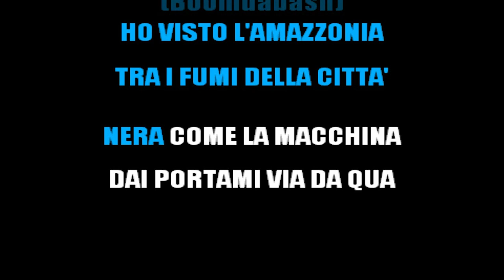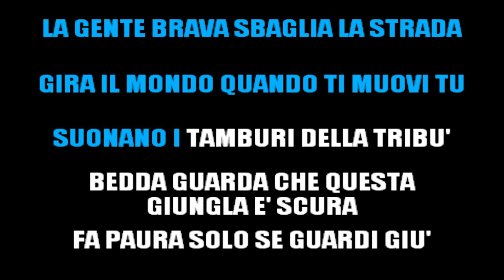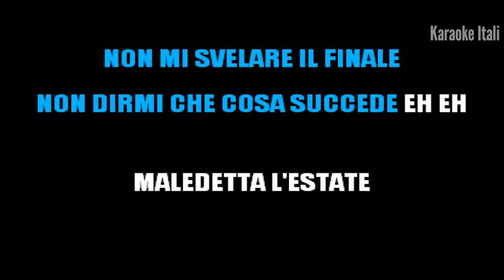BOOMDABASH FT ANNALISA - TROPICANA (KARAOKE INSTRUMENTAL) [base karaoke italiano]🎤